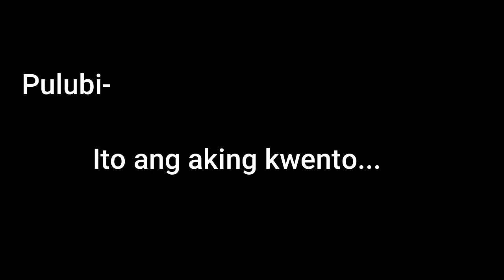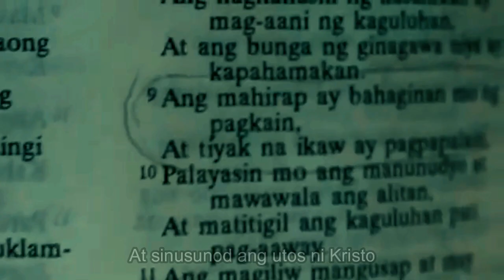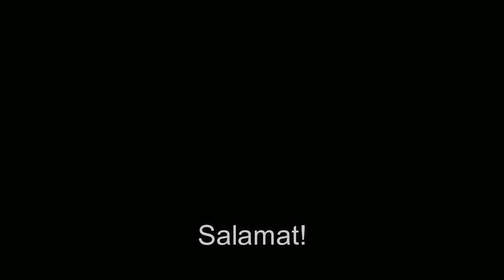Award Winning Filipino Christian Short Film | TRAILER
This is the Trailer of Christian Short Film title Pulubi.
Kawikaan 22:9 Ang mahirap ay bahaginan ng pagkain, at tiyak na ikaw ay pagpapalain.

Sana ay may mapulot po  kayong aral dito.